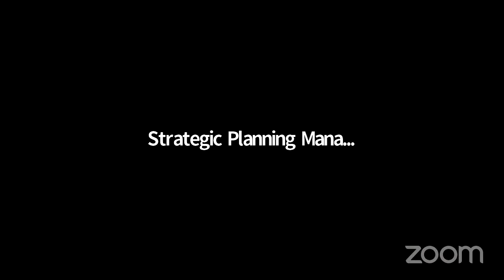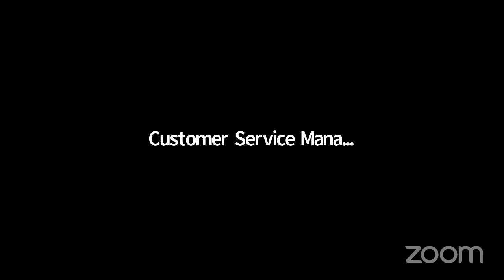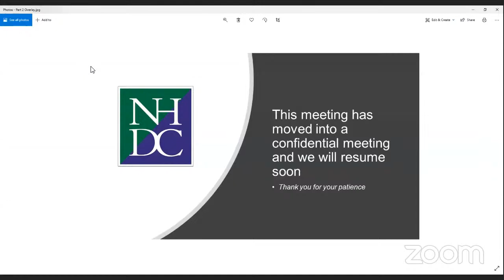Meeting: Cabinet - 15 September 2020